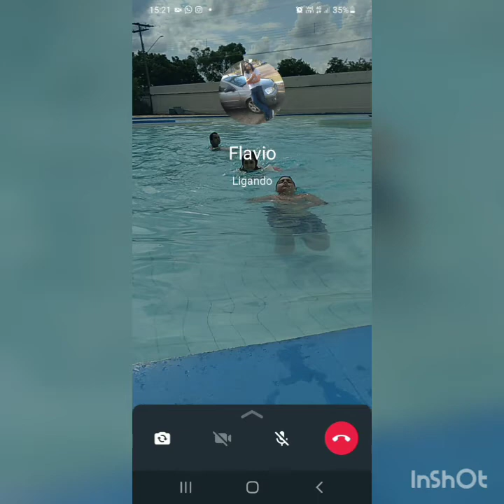Dia de aproveitar a piscina (depois de vacinação )